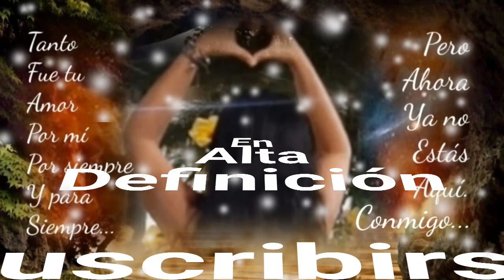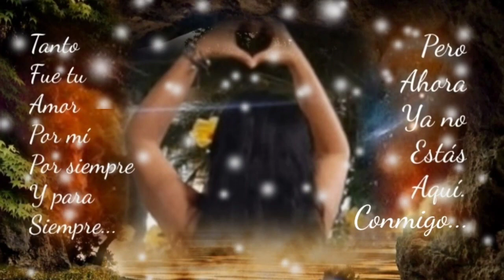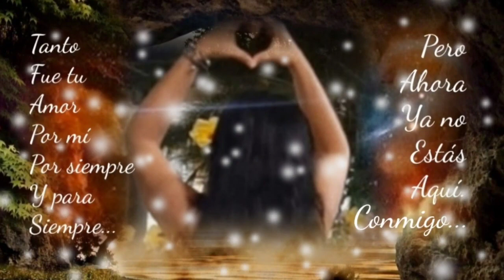NO TE HAGO FALTA NI AHORA NI DESPUÉS ÉSO YA LO SÉ - PEQUEÑOS MUSICAL (serge djbcmx)